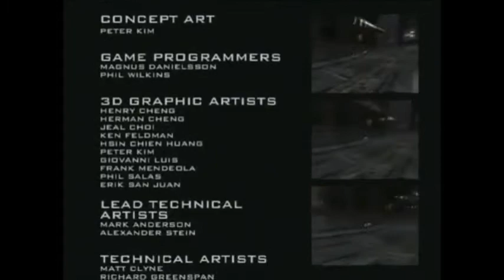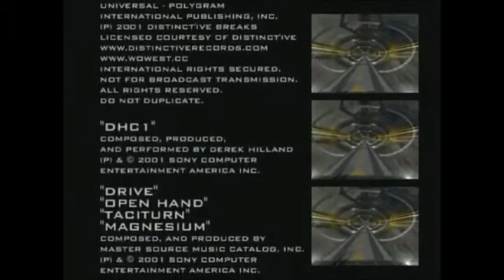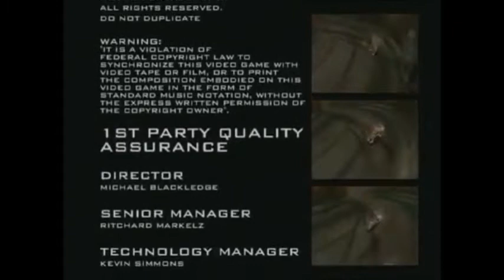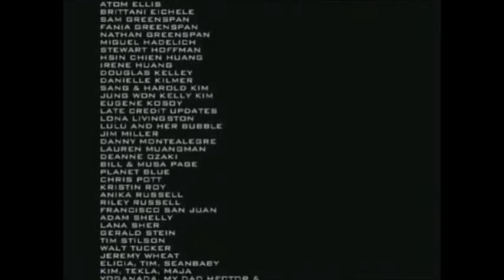KINETICA Special Edition | Miss Cosplay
PS2 Playstation 2 Kinetica - Gameplay Season Championship - Artwork & Music - Kinetica Cosplay